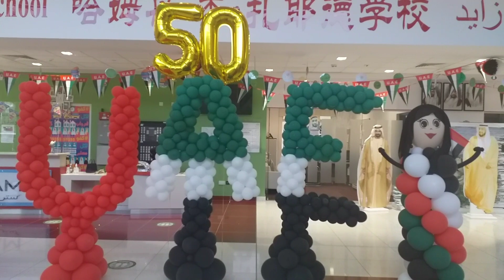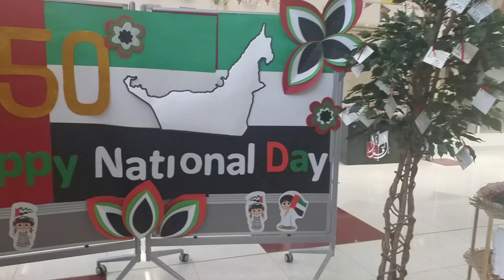50th Years UAE National Day..